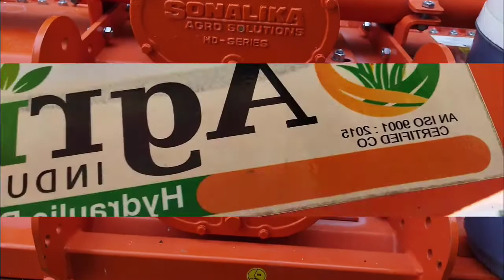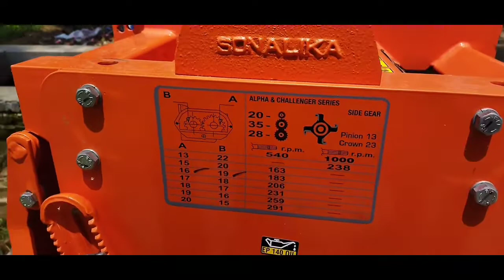All sonalika agriculture empliments Rotavator super seedar straw reapar lend levalar with price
All sonalika agriculture empliments Rotavator super seedar straw reaper lend levalar with price

agriculture empliments R K enterpraises Budaun

Krishi yantr agriculture implements rotavator cultivator spray tank harrow information with price